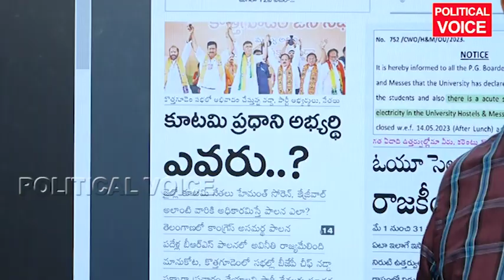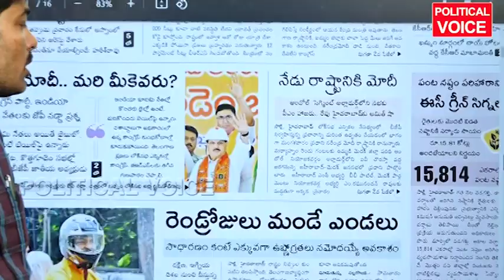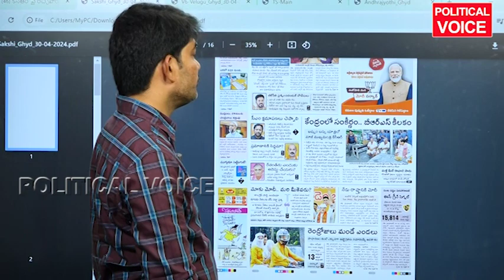నడ్డా, షా, మోడీ తెలంగాణ లో చక్కర్లు దేనికీ Nadda, Shah, Modi are for nothing in Telangana # VIRAL